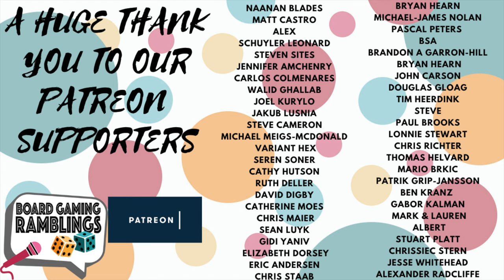Let's review some Escape Room games! (50 clues, Sidequest, Mother of Frankenstein)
Hello everyone!

It's time for another video, and today, we are talking about some new Escape Room games. We love escape rooms! It's one of our big hobbies besides board games. Being an escape room enthusiast is horrible while living in Norway, so we love that there is a lot of "at home" options as well!

Today, we'll be reviewing the new trilogy of 50 Clues, the new series Sidequest from Board & Dice, and the story driven puzzle game Mother of Frankenstein.

Timestamps:

Intro: 00:00
50 Clues: 00:40
Sidequest: 07:11
Mother of Frankenstein: 12:26